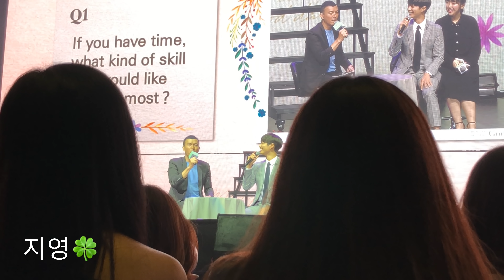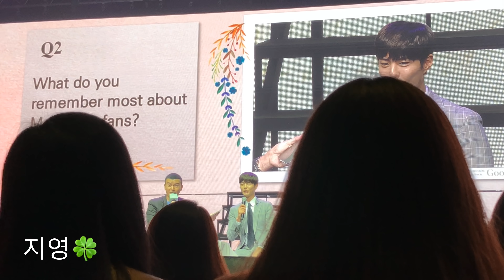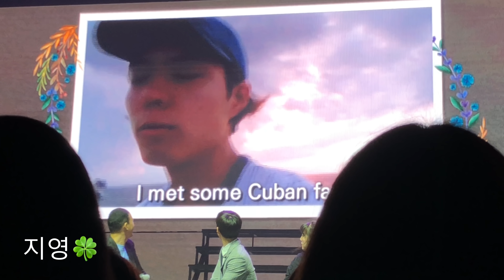2019 Park Bo Gum Asia Tour Fan Meeting in Kuala Lumpur 2